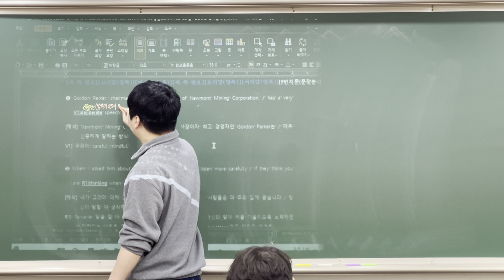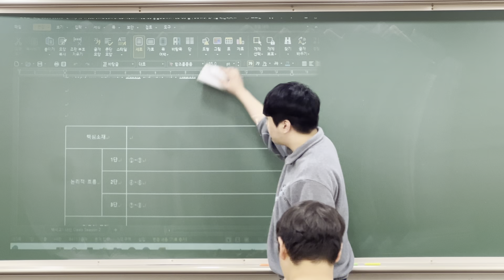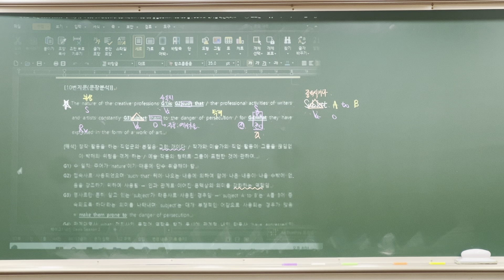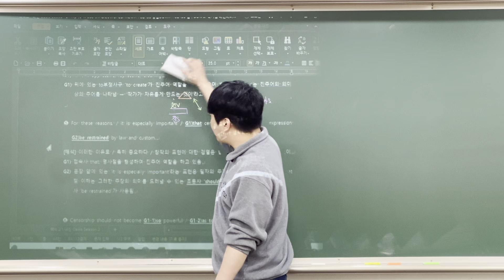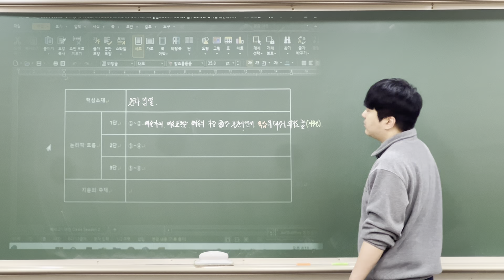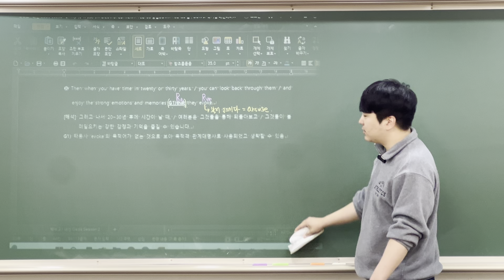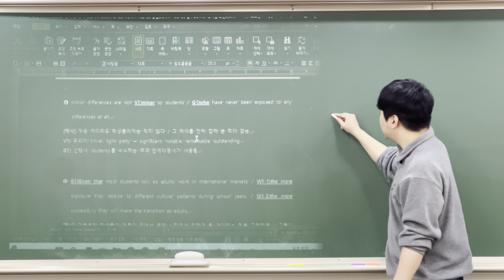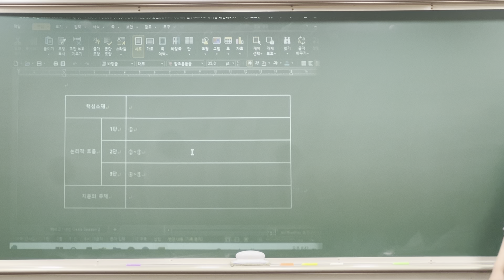6강. 부교재(수특라이트) 9~12번 지문 해설 [2024 백석고1 중간고사]